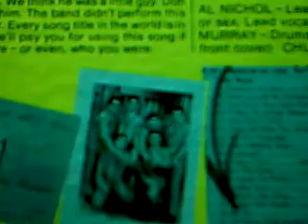Crossfires - Dr. Jekyll and Mr. Hyde - vinyl cut